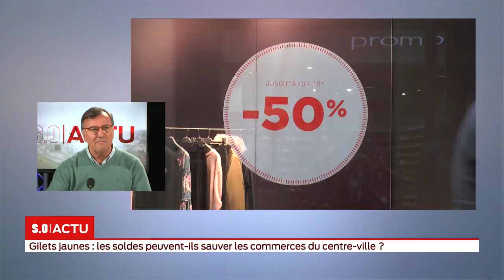SO Invité Gilets jaunes à la veille des soldes, les commerçants tirent la sonnette d'alarme